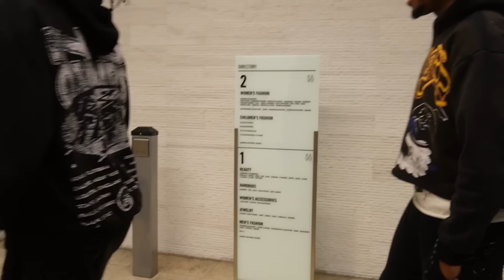NOT EVEN 48 HOURS IN HOUSTON & MY HELLCAT AT A CARMEET !